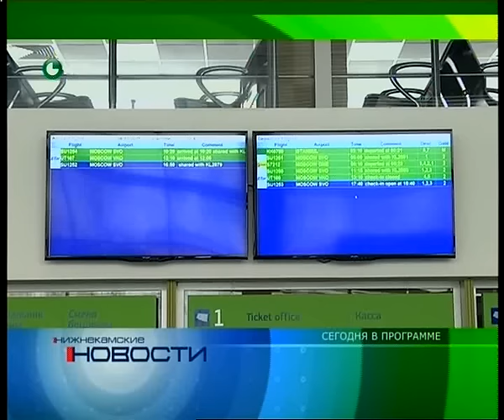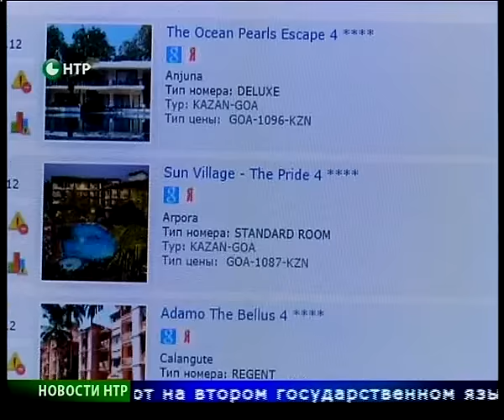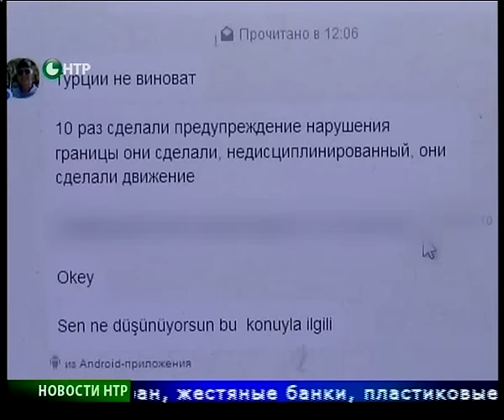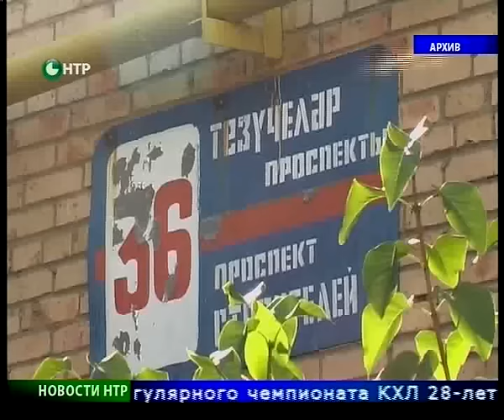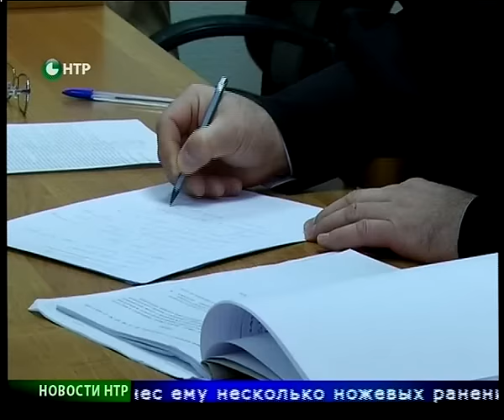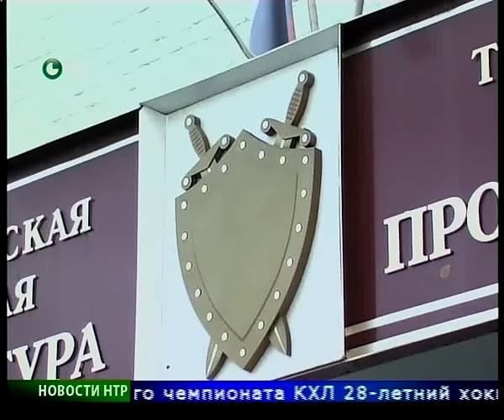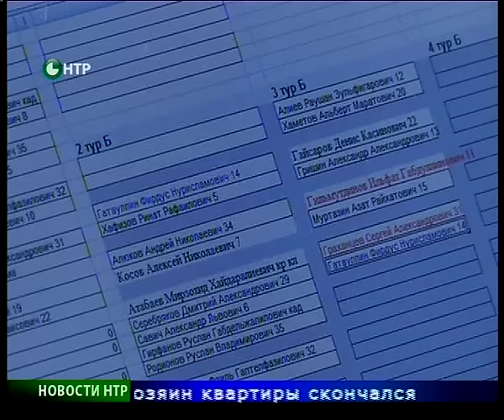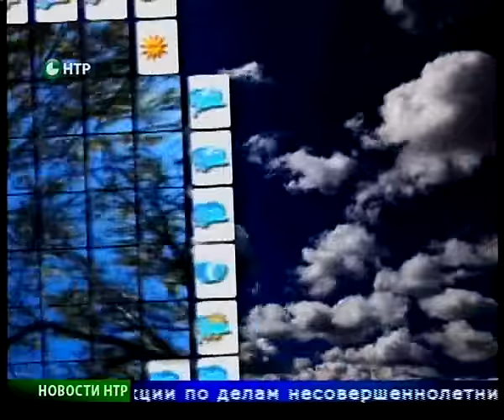Новости НТР. Эфир 25.11.2015 (Итоги дня).